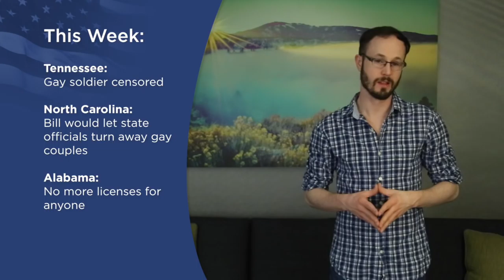Alabama Could End Marriage Licenses for Everyone: June 1 MNW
An NBC station in Tennessee is refusing to broadcast footage of a gay soldier who wants to get married. The governor of North Carolina vetoed a bill that would let state officials turn gay couples away from marriage counters -- but the bill's not dead yet. And Alabama is actually going through with a threat to stop issuing marriage licenses state-wide -- but that might not have the effect they want.